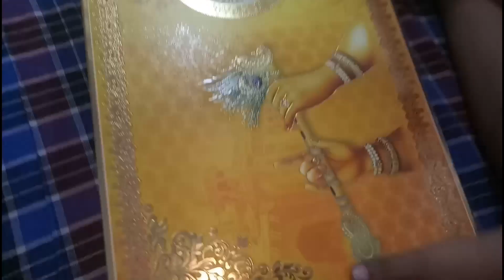दुल्हे राजा की खुशी तो देखो खुद की शादी में ही नाचने लगे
Thanks so much dear.

किसकी शादी में जाने की तैयारी शुरू हो गई हैं

Thank...